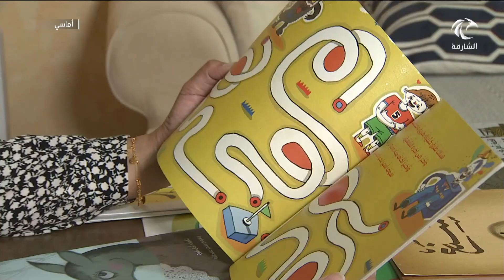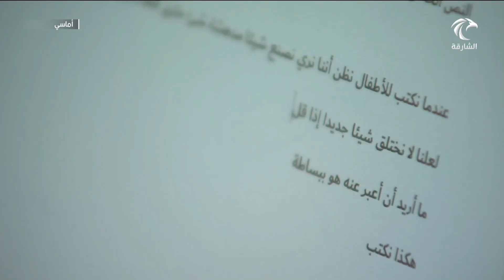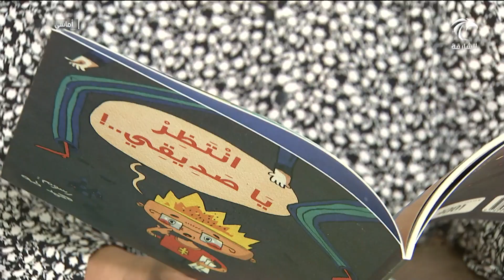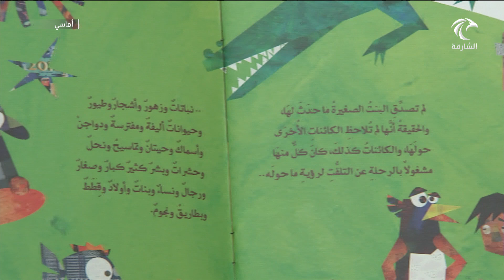برنامج أماسي - الكتابة الإبداعية لأدب الطفل